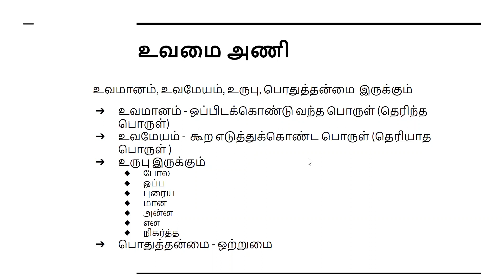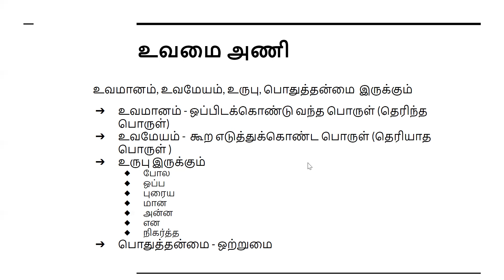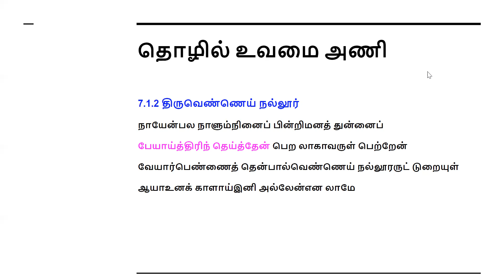உவமை அணி - திருமுறையோடு அணி இலக்கணம் கத்துக்கலாம் வாங்க